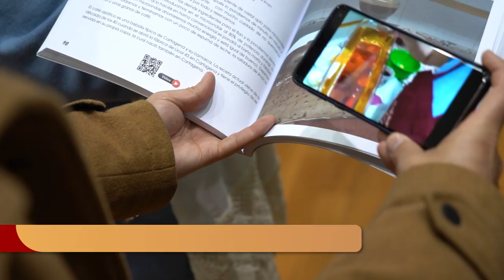Cocina y literatura se unen en el nuevo libro de recetas de las amas de casa de Cartagena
Gastronomía, letras e historia se fusionan a través del libro que la Asociación de Amas de Casa de Cartagena ha presentado este jueves, 17 de marzo, en el que recogen más de un centenar de recetas típicas de la cocina cartagenera, junto con poemas de escritoras de la ciudad portuaria.

El edil de Cultura, Juventud e Igualdad, David Martínez Noguera, ha agradecido a la Asociación de Amas de Casa, Consumidoras y Usuarias su ilusión y su trabajo para hacer posible esta iniciativa, ya que “nos regala sus mejores recetas, cocinadas a fuego lento en Cartagena, en una época que sigue siendo complicada por la pandemia, pero de la que poco a poco vamos saliendo”.

“Se han organizado para preparar sus mejores platos y sorprendernos, haciendo verdaderas obras de arte con los productos que tenemos más a mano y disfrutando con la elaboración”, ha subrayado Martínez Noguera, al tiempo que ha recordado que, “aún hoy en día, los chefs más conocidos siguen siendo hombres, sin embargo, en el día a día, las mujeres son las que siguen dedicando más horas a la cocina, un tiempo importante de su vida sin ser suficientemente reconocida y valorada esta labor”.

Además, el concejal de Cultura, Juventud e Igualdad ha aprovechado para reivindicar que "ya es hora ya de que equilibremos la balanza y que, tanto en este como en otros aspectos del hogar, deje de recaer la mayor parte del trabajo en las mujeres”, ha resaltado.

“Pero no solo de recetas nos alimentará el libro, sino que en estas páginas encontraremos, también, literatura con mayúsculas de escritoras cartageneras, que entre receta y receta nos endulzarán con sus textos. Como mi querida poeta María Teresa Cervantes, que tenemos la suerte de que en sus más de nueve décadas de vida se haya expresado con la poesía y lo siga haciendo en la actualidad”, ha remarcado el edil, que ha invitado a todos los cartageneros a “ponerse el delantal” y cocinar las recetas del libro.

Arroz caldoso con setas, flan de café asiático o exploradores son solo algunas de las recetas que este innovador libro de cocina y literatura incluye y que además, este año incluye también “acceso directo a las recetas en video a través de un código QR que enlaza con el canal de YouTube de las amas de casa”, ha dicho la presidenta de la asociación, Carmen Aznar, algo que “ha supuesto un gran esfuerzo para nosotras”, ha añadido.

“Este libro huele a letras y sabe a historia”, ha concluido la presidenta de las amas de casa de Cartagena.